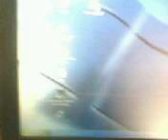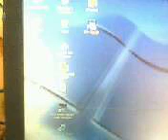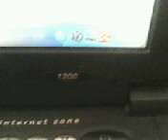ML 143140008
Video Migrado